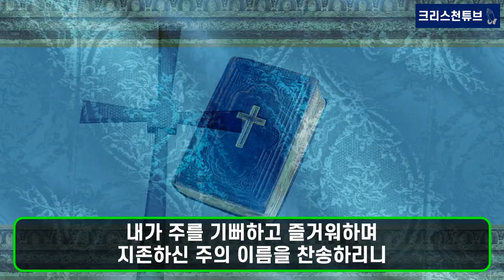[기독교 연예인] TV조선 ‘미스터 트롯2’ 바리톤 ‘길병민’ 출격! 서울대 성악과 수석 졸업! 세계적인 소프라노 조수미의 새 앨범 ‘사랑할 때( in LOVE)’ 참여!